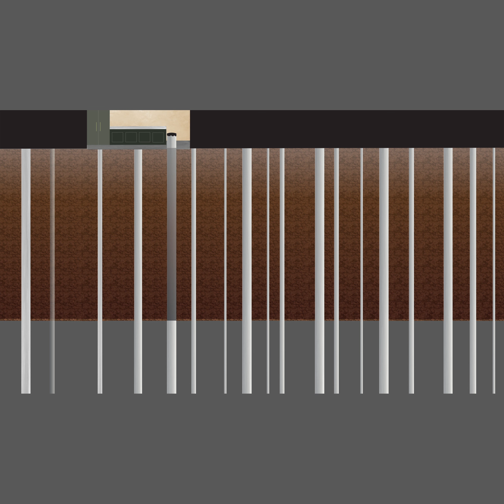plasticOcean - Rough Draft